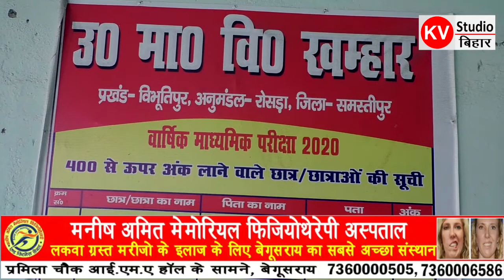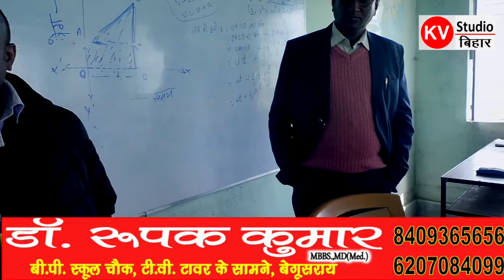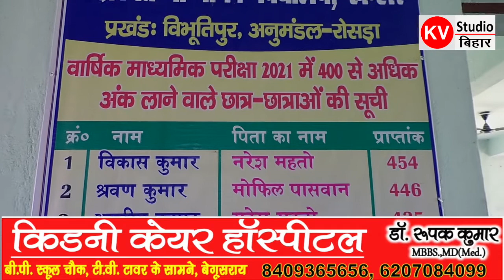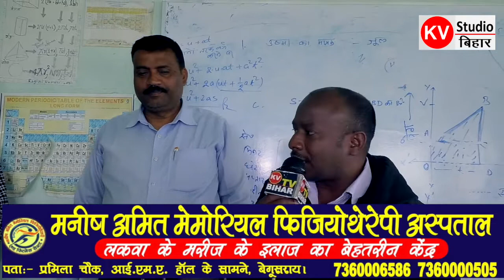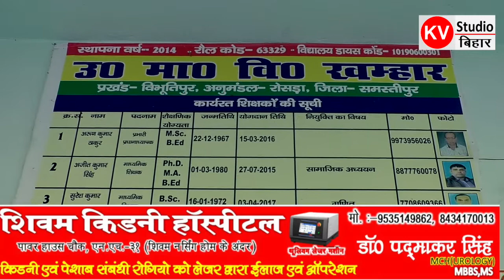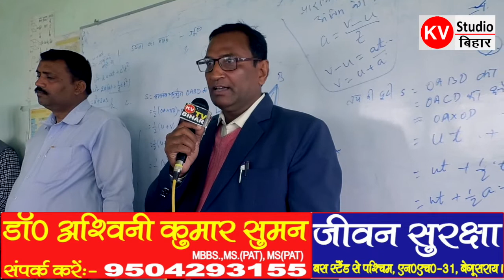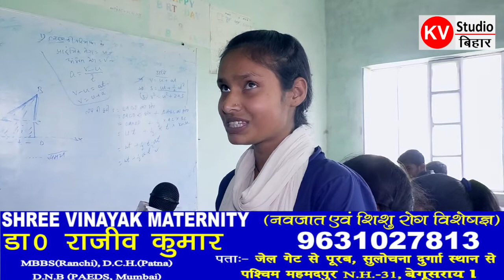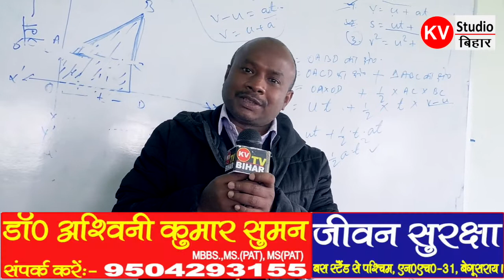उत्क्रमित मध्य विद्यालय खम्हार, जिला- समस्तीपुर के छात्रों एवं शिक्षकों की रोचक कहानी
उत्क्रमित मध्य विद्यालय खम्हार, प्रखंड-विभूतिपुर, जिला- समस्तीपुर, के छात्रों एवं शिक्षकों की रोचक कहानी